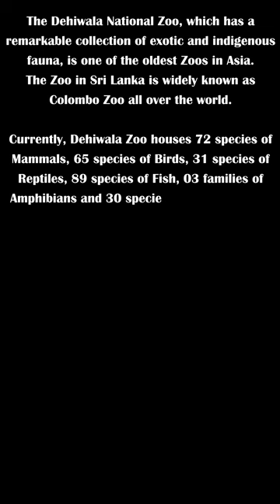Zoo Sri Lanka | Dehiwala | Day in Life Vlog | Vlog 03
National Zoological Gardens of Sri Lanka is a zoological garden in Dehiwala, Sri Lanka, founded in 1936. It is home to various birds, mammals, reptiles, fish and amphibians. The zoo not only exhibits animals from Sri Lanka, but also exhibits species from across Asian and other parts of the globe.

Opened: 1936
Number of animals: 3,000
Land area: 10.1 ha / 0.10 km2
Annual visitors: ~1.5 million (2008)
Major exhibits: Mammals, reptiles, aquatic animals, birds
No. of species: 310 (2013)

Opening Hours:
Sunday         8:30 AM–6 PM
Monday         8:30 AM–6 PM
Tuesday         8:30 AM–6 PM
Wednesday 8:30 AM–6 PM
Thursday 8:30 AM–6 PM
Friday         8:30 AM–6 PM
Saturday 8:30 AM–6 PM
Address: 120 Galvihara Rd, Dehiwala-Mount Lavinia